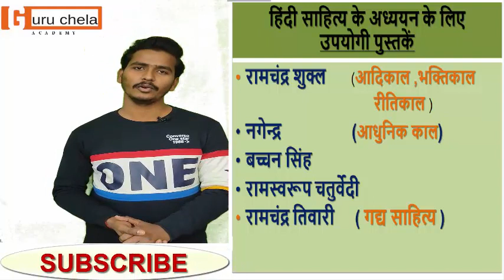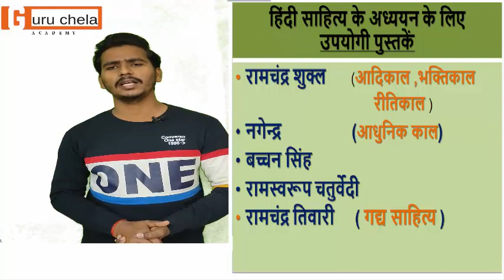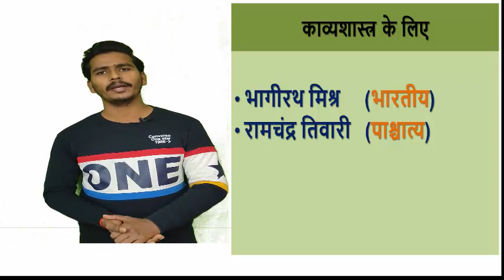हिंदी साहित्य अध्ययन के लिए उपयोगी पुस्तकें